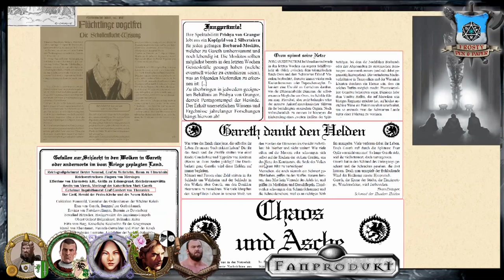[41] [DSA] Ascheregen - Goldener Schein: Heptarchenbund (5.7)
▬▬▬▬ Video Beschreibung ▬▬▬▬

Zu viele Statuen, zu viele Märtyrer und Geheimnisse aus alten Äonen kommen ans Licht. Die Helden werden in einen Strudel aus Zweifeln gezogen, die ihr komplettes Selbst hinterfragen.
Magister Iolaus kann endlich mehr über die Namenlosen Kulte berichten.

                                    Gareth-Box

▬▬▬▬ Die Helden ▬▬▬▬

▬▬▬▬ Künstler ▬▬▬▬

▬▬▬▬  Kanal-Unterstützung  ▬▬▬▬

▬▬▬▬  Rechtliches  ▬▬▬▬